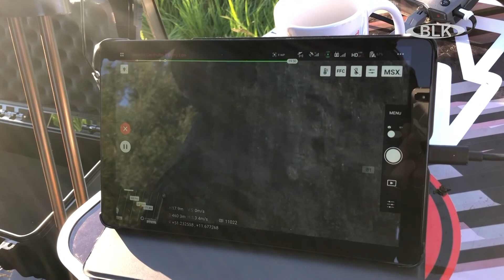Rehkitzrettung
Jedes Frühjahr tritt das gleiche Problem auf: den Landwirten bleibt nur ein geringes Zeitfenster, um ihre Wiesen abzumähen und somit Futter für ihr Vieh bereitzustellen. Dabei kommt es häufig vor, dass ein unentdecktes Rehkitz einer Mähmaschine zum Opfer fällt. Neue Technik könnte das jetzt verhindern